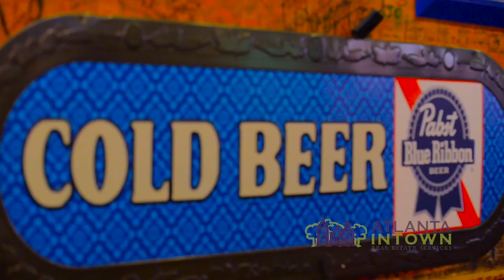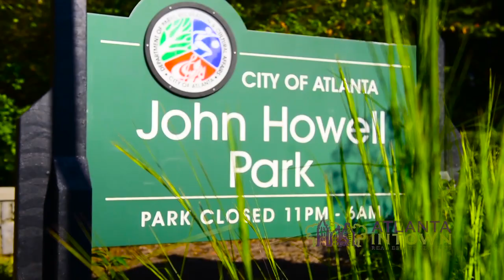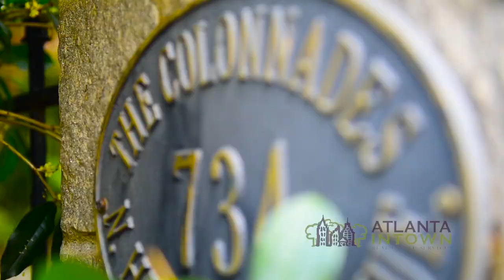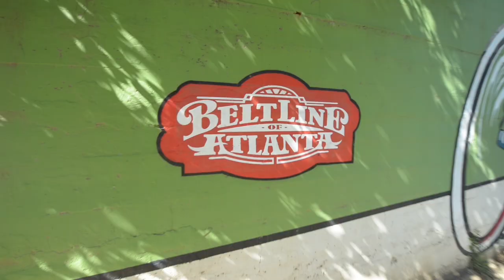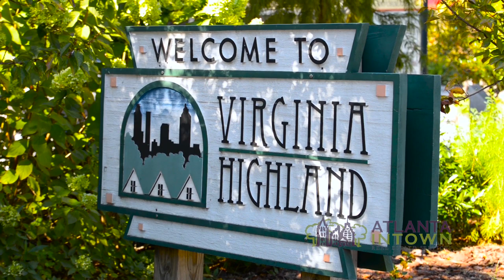Virginia Highland Neighborhood in Atlanta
Virginia-Highland was founded in the early 1900s as a streetcar suburb. It’s named after the intersection of Virginia Ave. and North Highland Ave., which is the heart of the neighborhood.  Virginia-Highland, also called “VaHi” is famous for its craftsman bungalows and other historic houses from the 1910s to the 1930s.  Adding
to its charm is an eclectic mix of restaurants, bars and shops, where both locals and visitors enjoy trend-setting shopping, dining and nightlife.

“Virginia Highland  is bounded on the North by Morningside; on the east by Druid Hills; to the South by Poncey-Highland and to the West by the Belt-Line which borders Piedmont Park and Midtown. Within these boundaries is Atkins Park: recognized as a separate neighborhood, its part of the Virginia-Highland Civic Assoc, and is listed on the National Register of Historic Places.  Green spaces include Piedmont, Orme and John Howell Parks.

Residential development began In the 1890s.  The majority of the homes and streets were constructed between 1909 and 1926.  You can find condominiums ranging from historic 1920s buildings to newer townhome and mid-rise options.  “VaHi” is best known for its oldest residences and landmarks, like the craftsman bungalows
along North Highland, St. Charles, and Virginia Aves.  Fire Station #19, built in 1924, is Atlanta’s oldest operating fire station.

The neighborhood enjoys walking, jogging and biking  along the Beltline: a former railroad line, now a 22-mile trail connecting central neighborhoods of Atlanta.  The new Ponce City Market, a nationally-known multi-use development, offers an abundance of luxury retail shopping and dining.   Additional charm is found with annual, vibrant events such as Summerfest, Taste of the Highlands and the Tour of Homes.

Virginia-Highland has excellent public and private schools.  And is served several MARTA bus routes connecting to rail lines.

Virginia-Highland, The Original “Live, Work and Play” neighborhood is a hidden gem that caters to those seeking solace in the city, and entices visitors and residents alike to embrace a slower pace and settle into a “Virginia Highland” state of mind.